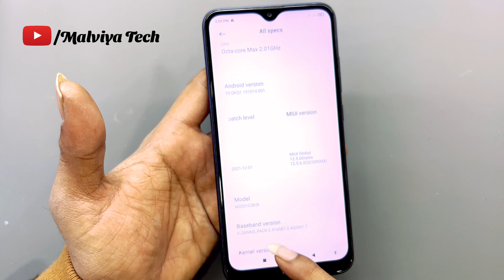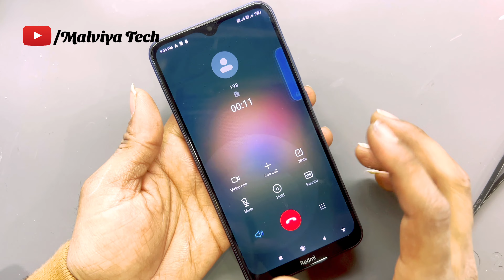Mi 8 | redmi 8a | redmi 8a dual new | redmi 8a no service problem solution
HELLO FRIENDS WELCOME TO MALVIYA TECH

Namskar doston aap ka bahot bahot swagat hai aap ke apne youtube channel malviya tech par